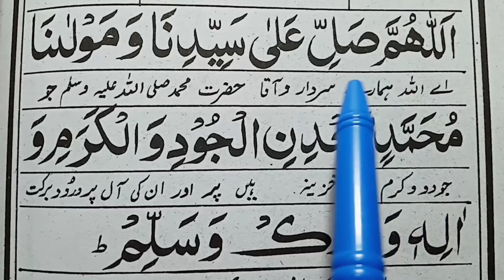Darood e ghousia | darood e ghousia shareef | darood e ghousia tarjuma ke sath